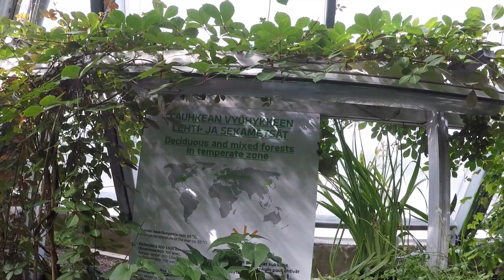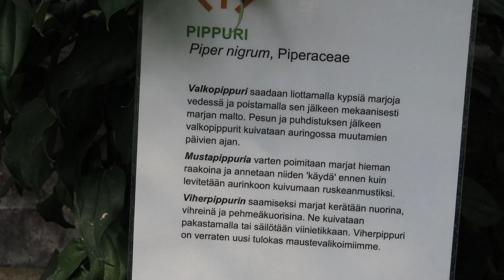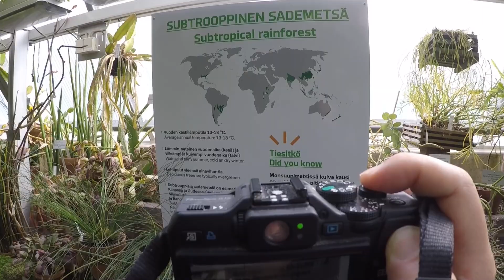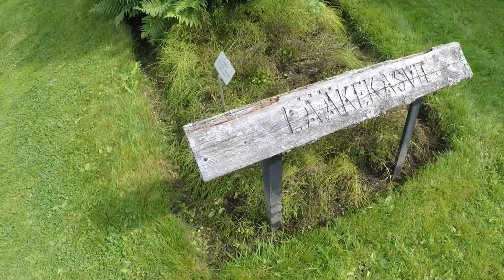Oulun yliopiston puutarha 2019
Käynti Oulun yliopiston kasvitieteellisellä puutarhalla ja kasvihuoneissa 9.8.2019.